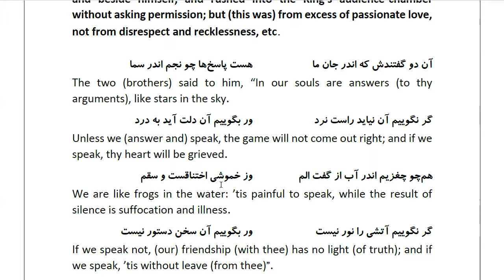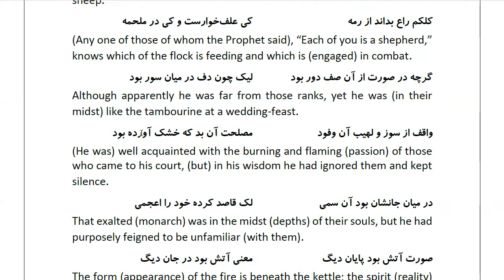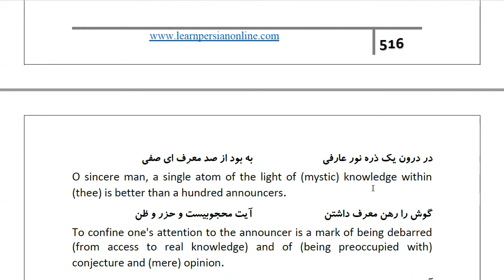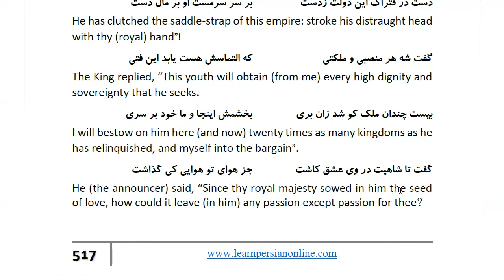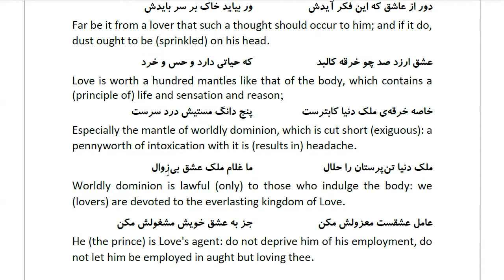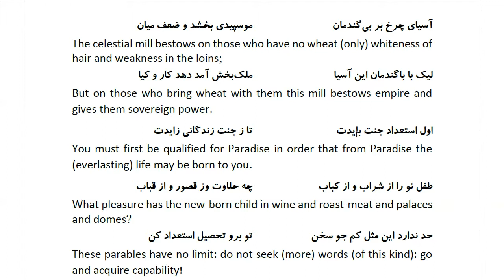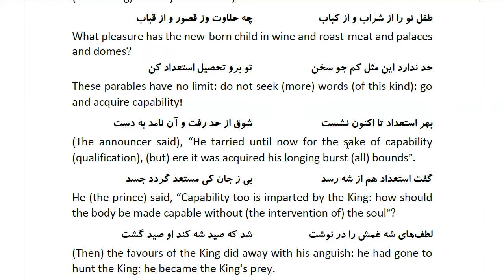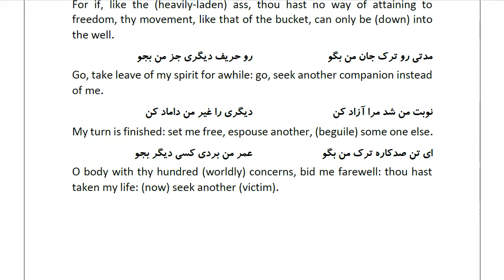Masnawi Rumi: In Farsi with English Translation: Part 959: How the (two) brothers repeated